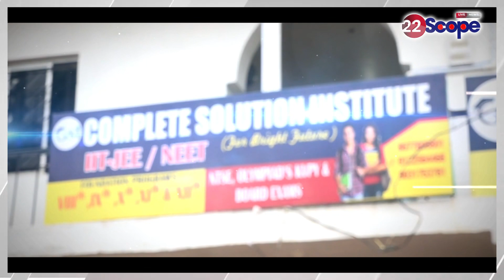Jairam Mahto के आने के वेदांता प्रबंधन से वार्ता सफल, हटा JBKSS पर अड़ा मासस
Talks with Vedanta management successful after Jairam Mahato's arrival, mass adamant on JBKSS removed.
जयराम महतो के आने के वेदांता प्रबंधन से वार्ता सफल, हटा JBKSS पर अड़ा मासस
About Channel:
22Scope is a leading digital media platform of Jharkhand & Bihar. We are highly reliable and most trusted for political news, sports news, educational news, etc.

22Scope Live TV | 22 Scope | Hindi News | 22 Scope लाइव

CHANNEL AVAILABLE
JIO TV SETTOP BOX Channel No - 1475
VI
ROCK TV